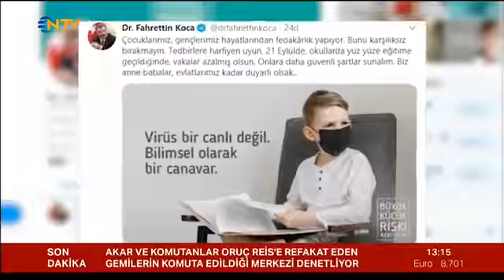Salgın Denetiminde Canlı Takip Haberi NTV Öğle Bülteni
Konya Büyükşehir Belediyesi   Salgın Denetiminde Canlı Takip Haberi   NTV Öğle Bülteni